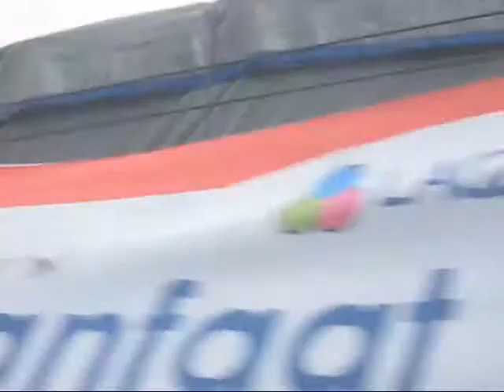Holy Susu - Help i'm Arienbad.wmv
from Holy Susu's demo - moving images from Jakarta - stills from RM